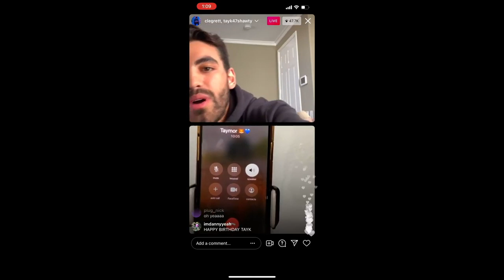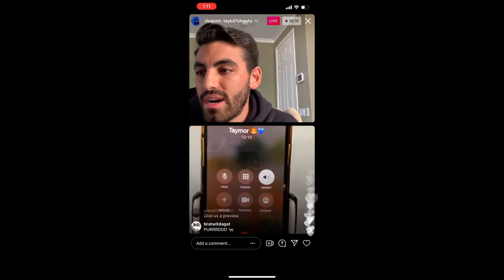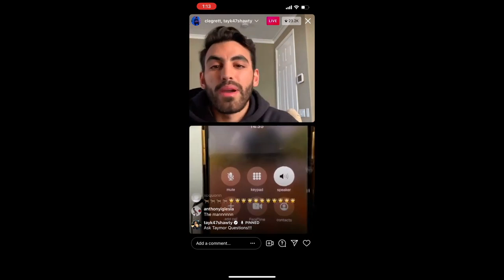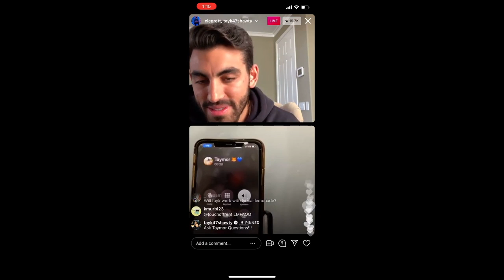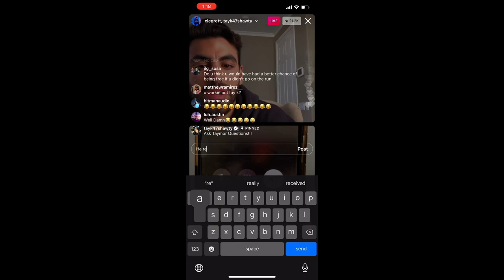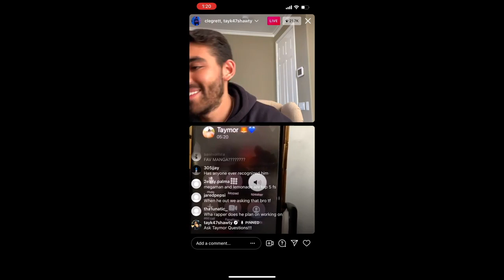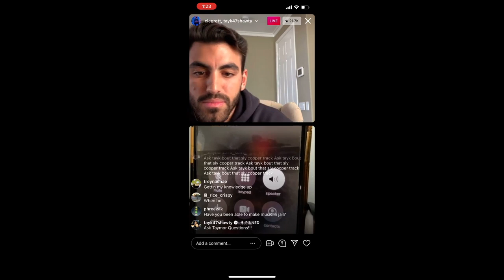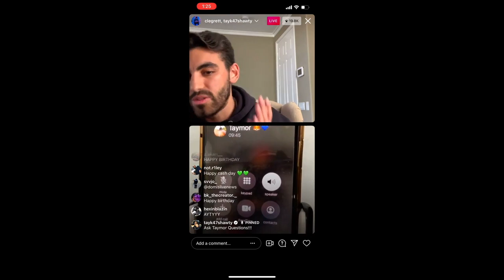Tay K ig live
This video is about Tay K disses Chief Keef on ig live
Tay-K spoke with Say Cheese TV from Tarrant County Jail regarding his newfound fame. Tay-K credited Chief Keef as one of his influences.

“I f**k with Chief Keef heavy,” Tay-K said. “I get a lot of my flows from Chief Keef. I f**k with Chief Keef, I f**k with Lud Foe heavy. Lud Foe is a big inspiration. I f**k with Young Pappy. I f**k with a lot of Chicago artists. I f**k with the whole Glo Gang– Tadoe, BallOut.”

Check out a snippet of Tay-K’s interview with Say Cheese TV below:
Tay-K is blowing up on the underground rap scene despite being in jail on a capital murder charge. Tay-K is buzzing heavy off his song “The Race.”

Tay-K released the song’s visual when U.S. Marshalls apprehended him after being on the run for a month. A judge ordered the 17-year-old rapper to be held in adult jail until he is certified as an adult in a home invasion robbery case.